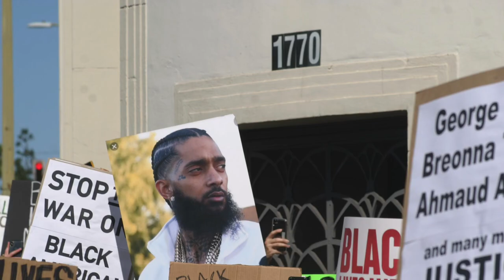Black Lives Matter with Kendrick Sampson in Hollywood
The hip-hop rapper YG and actor Kendrick Sampson helped organized a black lives matter protest in Hollywood, California, near Hollywood Boulevard and Vine Street, where thousands of individuals took to the streets and shouted in unison their dissatisfaction with the government as well as police officials. YG took the opportunity to create a music video incorporating the demonstrators into his production during the event. Sampson also utilized his celebrity status to assist with glorifying the protest for televised broadcast, as well as to extend the message that black lives matter.